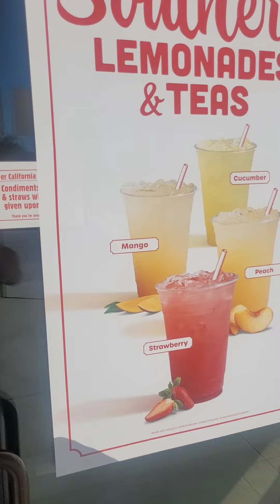reviewing wienerschnitzel's $4 deal.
Taste test in review wienerschnitzel's $4 deal. One chili dog one chili burger. Give honest opinion.